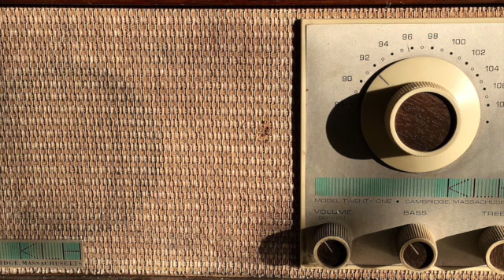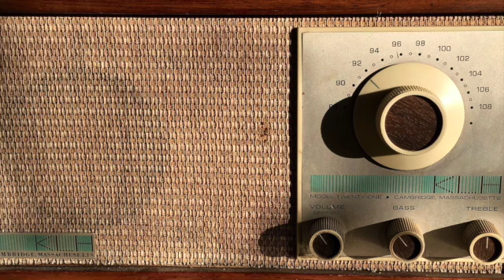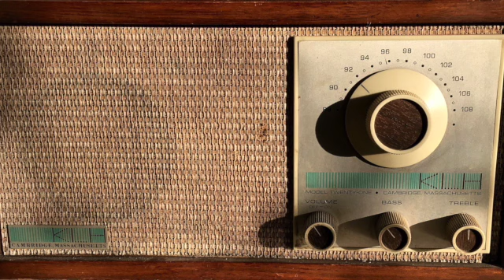Bacarra Yes Sir I Can Boogie bacarra slow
Yes Sir I Can Boogie - Bacarra